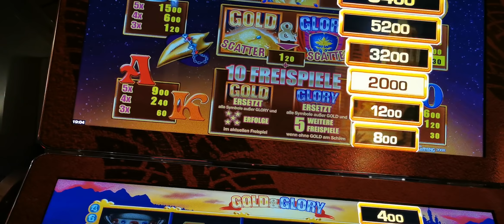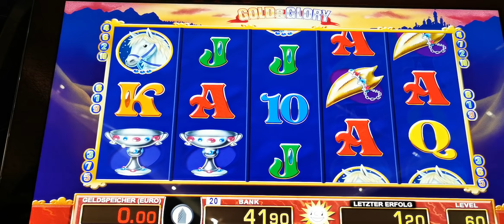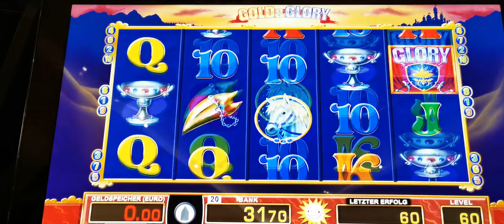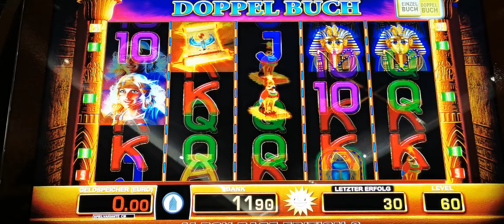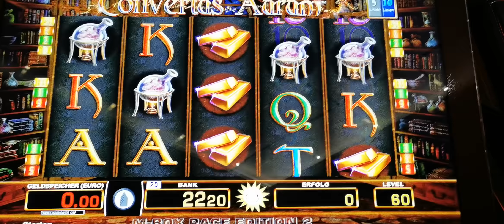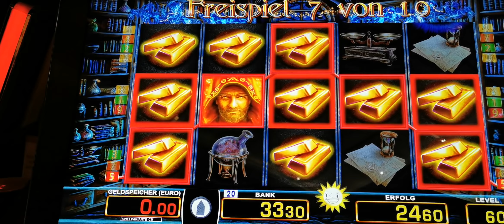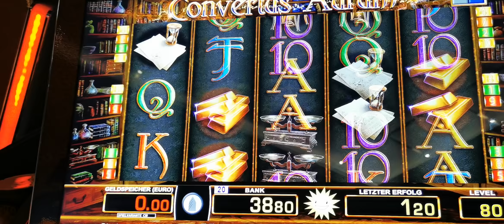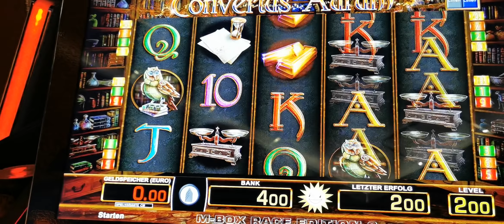🔥Convertus Aurum Freispiele ☝️Gold and Glory👈Moneymaker84,Merkur Magie, Novoline, Merkur, Gambling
🔥Convertus Aurum Freispiele ☝️Gold and Glory👈Moneymaker84, Merkur Magie, Novoline,Gambling